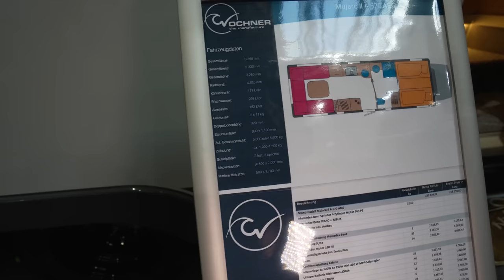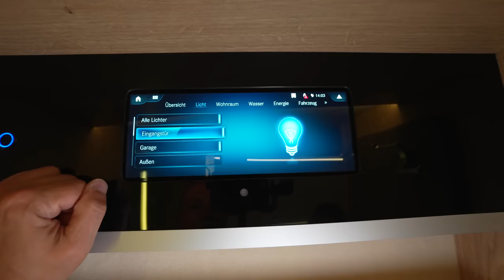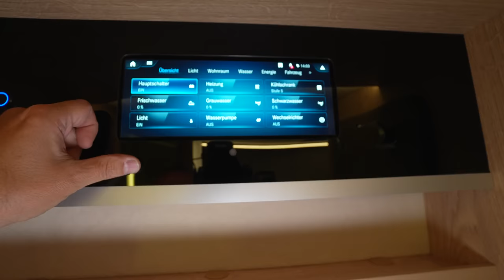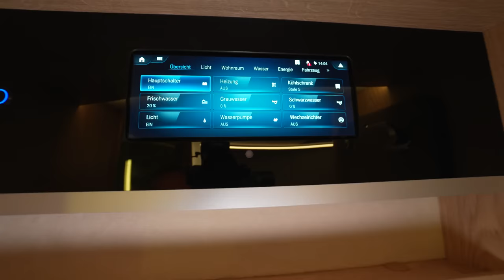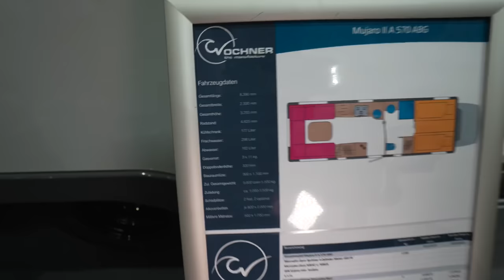CAMPER 2024 | SCHWÄBIN (32) FULL GFK RUNDSITZGRUPPE WOHNMOBIL WOCHNER MUJARU (Werbung)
Mujaro II 520 ABG

Unser Topmodell für Anspruchsvolle
Mit knapp 7,90 Meter Gesamtlänge besticht dieses Modell durch seinen geräumigen Grundriss, großzügige Hecksitzgruppe und Längsbetten im Alkoven, komfortable neue Winkelküche mit viel Arbeitsfläche und wie bei allen Modellen serienmäßig, einem großen, modernen Bad mit einer getrennten Dusche, natürlich mit Glasabtrennung. Ein Kleiderschrank, Wäscheschrank und Wäschekorb ist bereits in der Serienausstattung enthalten. Im hinteren Wohnbereich finden sich eine gemütliche Sitzgruppe, darunter viel Stauraum. Gerne beraten wir Sie bei unserer großen Typen- und Modelauswahl - alle auf der Basis eines zuverlässigen und leistungsstarken Mercedes-Benz Sprinter vs30 aufgesetzt.

Radstand

4.325 mm

Leergewicht

ca. 3.800 kg

Komfortbad/ -dusche B/T/H

1.030/ 850 x 2.240 x 2.090 mm

Kleiderschrank B/T/H
darunter Schublade B/T/H
darunter Wäscheschrank B/T/H

520 x 550 x 1.130 mm
520 x 520 x 140 mm
520 x 550 x 600 mm

Küchenblock B/T/H

1.450 x 530/ 800 x 870 mm

Hecksitzgruppe B/T
Schublade in einer Sitzbank B/T/H

2.240 x 2.060/ 1.970 mm
630 x 250 x 180 mm

Sideboard re. B/T/H
Sideboard li. B/T/H

230 x 440 x 890 mm
340 x 440 x 890 mm

Alkovenbett B/T (2 Einzelbetten mit Zwischenmatratze

2.080 x 2.000 mm

Heckbett B/T

ohne

Alkovenunterschrank B/T/H

260 x 500 x 1.070 mm

zuläßige Personenzahl

2 (optional 4)

3 Punkt Sicherheitsgurt

Optional

Schlafplätze

2 bis 4

Kühlschrank

190 Liter mit extra Gefrierfach

Abwassertank isoliert und beheizt

ca. 190 Liter

Frischwassertank im Doppelboden beheizt

ca. 260 Liter

Seitz Deluxe Fenster getönt
Fenster in Eingangstüre, Sicherheitsglas

7 Stück
1 Stück

Rhein Composite Code Einganstüre B/H

 620 x 1.920 mm

Mini Heki Dachhauben, 2 Stück B/T

400 x 400 mm

Stauraumtüren hinten, 2 Stück B/H

900 x 1.120 mm

großer Stauraum hinten B/T/H
Stauraum unter der Sitzbank B/T/H

1.020 x 2.240 x 1.120 mm
530 x 820 x 870 mm

Fahrzeuggröße B/L/H

2.330 x 7.890 x 3.250 mm

0:00 Vorstellung WOHNMOBIL WOCHNER MUJARU
2:20 Rundgang Wohnmobil außen
5:10 Stauraum außen
8:40 Innenausstattung
9:30 Rundsitzgruppe
12:30 Küche
16:37 Bad
23:40 Bett